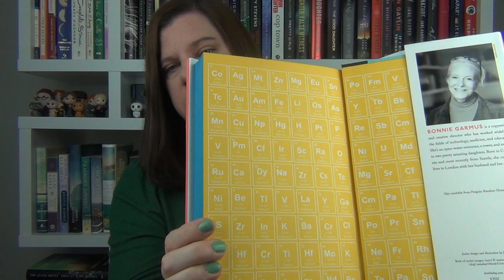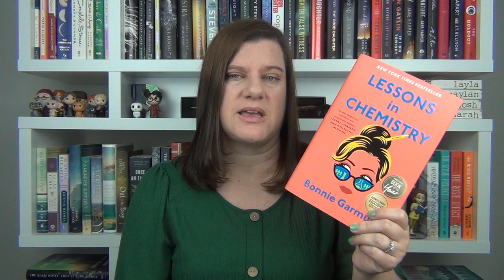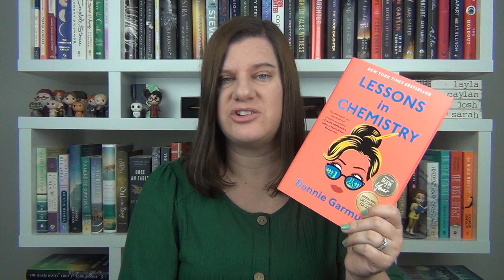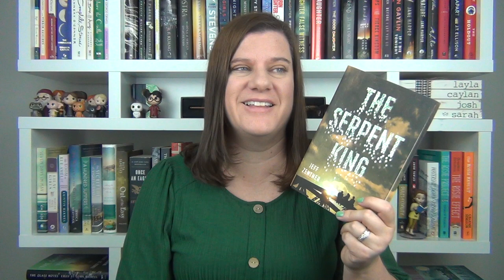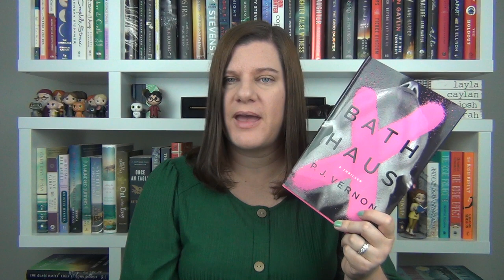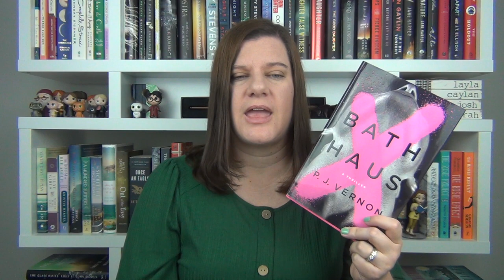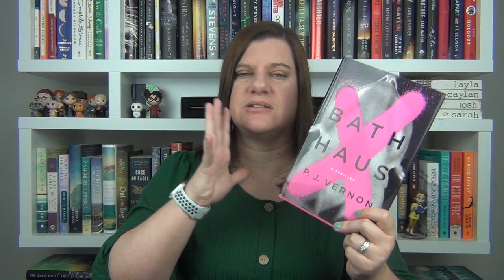My Favorite Reads from 2022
Hey guys! Here are my FAVORITE reads from 2022. It was a great reading year! Enjoy!

Sweep by Jonathan Auxier

Daisy Darker by Alice Feeney

Part of Your World by Abby Jimenez

Verity by Colleen Hoover

The Serpent King by Jeff Zentner

Razorblade Tears by SA Cosby

Bath Haus by PJ Vernon

Project Hail Mary by Andy Weir

The Last Housewife by Ashley Winstead